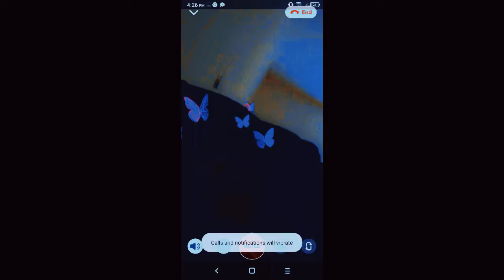"Basketball Video" *I'm not that good I know*